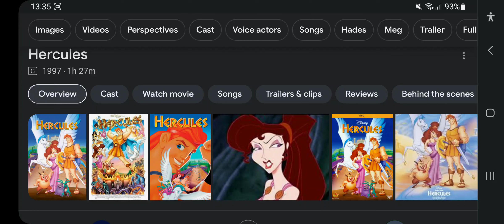Happy Late 26th Anniversary To Hercules (1997)!